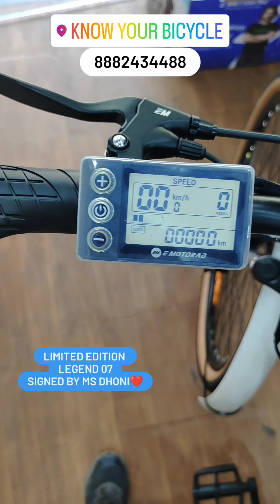Seat brown rang di..white mein soni lag di..signed by Dhoni!!